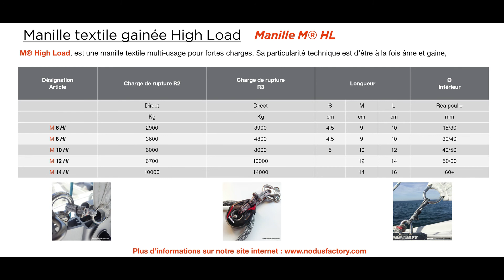Manille gainée R2 & R3 High Load - M HL® - Nodus Factory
M® High Load R2 & R3, est une manille textile multi-usage, résistante et permet une fermeture sécurisée.

La particularité de ce produit est d’être à la fois âme et gaine de protection. La manille multi-usage High Load en Dyneema® R3 spécialement conçue pour fortes charges.